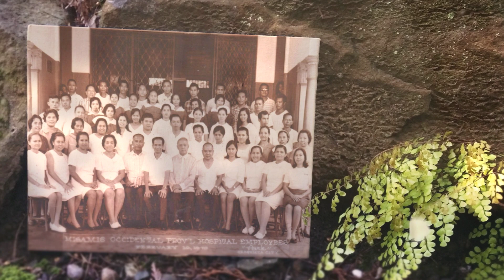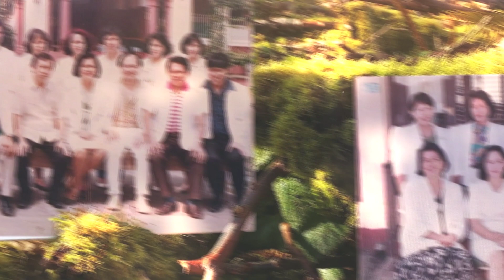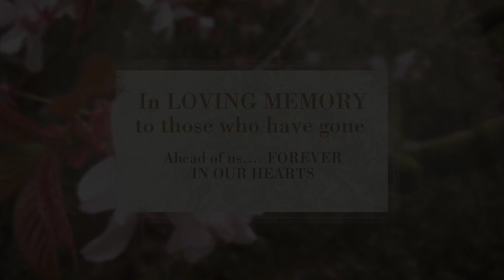Photographs and Doctors -For Papa-Dr. German C. Garcia-on going 100 this 2021!!!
The past is beautiful because one never realises an emotion at the time. It expands later, and thus we don't have complete emotions about the present, only about the past
Virginia Woolf